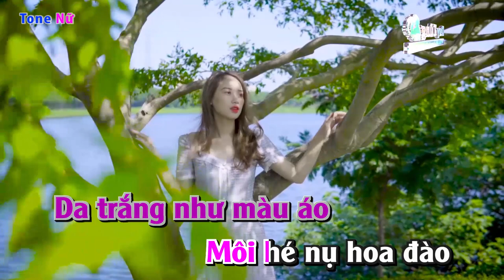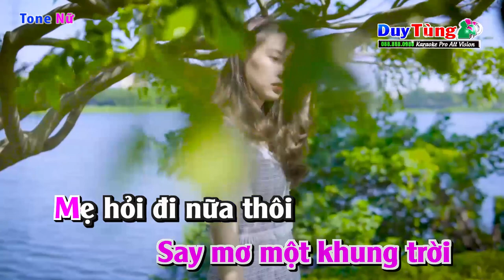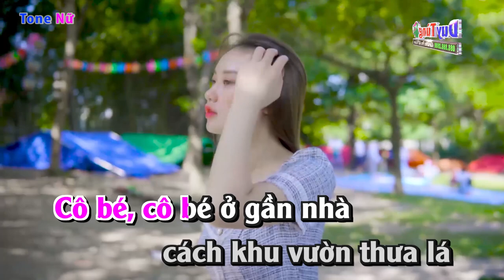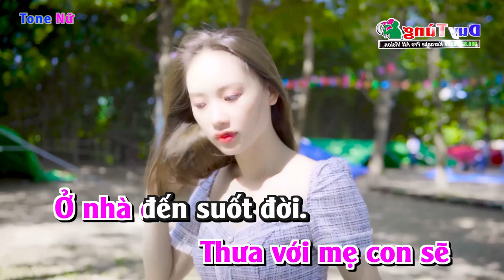Karaoke || Cô Bé Ngày Xưa - Tone Nữ || Nhạc Sống Duy Tùng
Bài Hát : Cô Bé Ngày Xưa
Sáng Tác : Hoài Linh
Lời Bài Hát :
Hôm nay về thăm nhà
Nhịp chân lối đi quen xưa
Đây vẫn cây cầu đá
Kia mấy bụi tre già
Sang ngang một con đò
Bồng bềnh con nước đưa
Sương trắng phủ xa mờ
Vài cách én bơ vơ

Trên con đường thăm nhà
Gặp cô gái đi qua
Da trắng như màu áo
Môi hé nụ hoa đào
Như quen mà xa lạ
Bồi hồi chợt nhớ ra
Cô bé ngày xưa đó
Chung ngõ ở xóm nhà

Cô bé, cô bé ở gần nhà
Ngăn cách khu vườn thưa lá
Giờ xinh dáng hoa
Bé xưa vội òa ưa dỗi khóc hờn
Hai đứa một tầm hồn
Ít vui hơn buồn

Tình hai đứa thêu hoa
Anh nhắc câu chuyện cũ
Em nói niềm mong chờ
Say mơ một khung trời
Mẹ hỏi đi nữa thôi
Thưa với mẹ con sẽ
Ở nhà đến suốt đời.